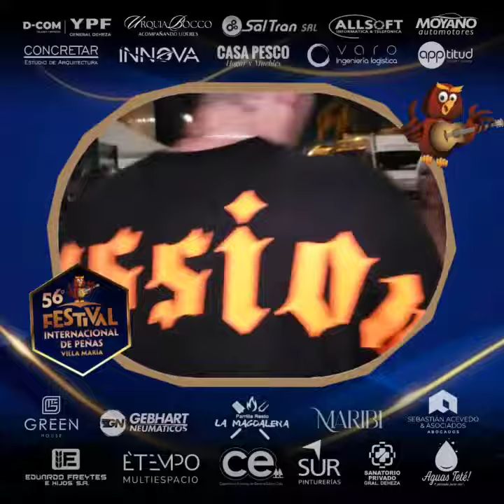VILLA MARIA: Festival Internacional de Peñas, Grupo de danza, "PASIÓN".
📡 Desde Villa María.
📻 88.7 FM